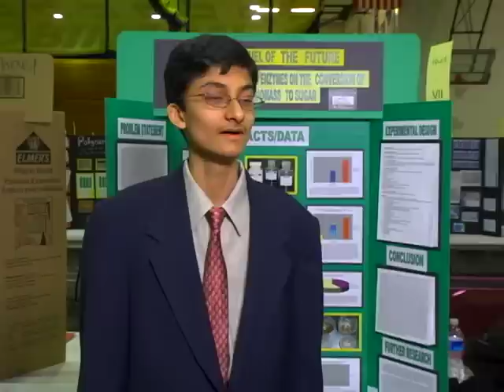I Love Science (Bioconversion)